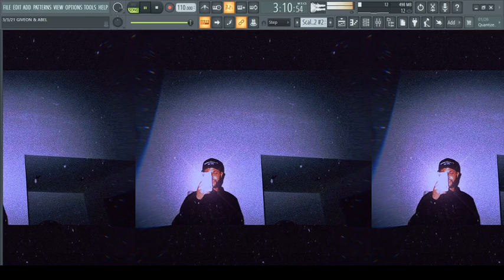FREE DARK R&B TYPE BEAT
FREE R&B BEAT BY MAJEX